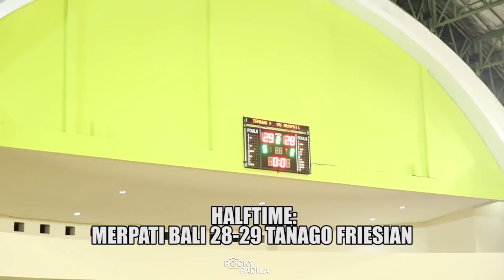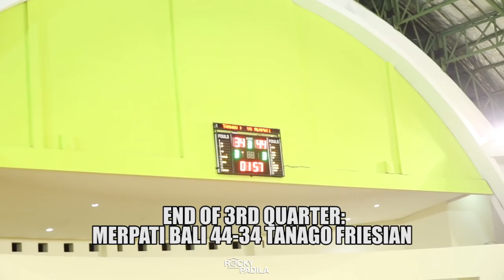Game Highlights: Merpati Bali vs Tanago Friesian (UII-Playoffs Srikandi Cup Semi Final 2019)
Game Highlights dari pertandingan Semi-Final UII-Playoffs Srikandi Cup 2019 antara Merpati Bali melawan Tanago Friesian.

Follow instagram Srikandi Cup: @Srikandi.Cup